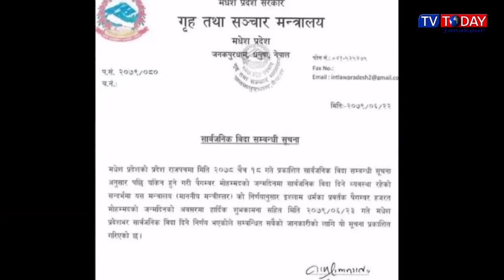Today Maithili News By sapna | 8 October 2022